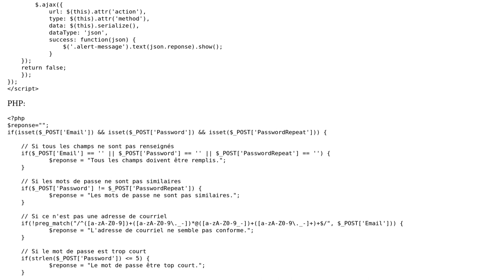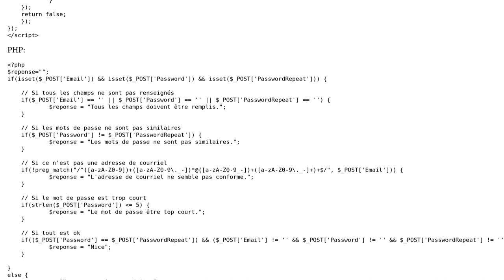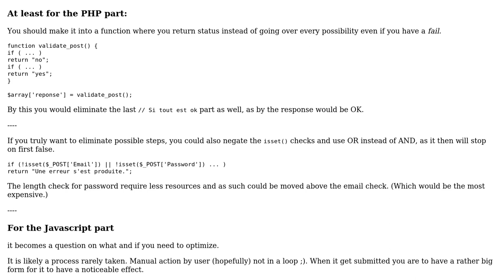Code Review: Account-Creation form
With thanks & praise to God, and with thanks to the many people who have made this project possible! | Content (except music & images) licensed under CC BY-SA | Music | Images & others | With thanks to user user13500 user Quill user Francois and the Stack Exchange Network Trademarks are property of their respective owners. You are responsible for your own actions.